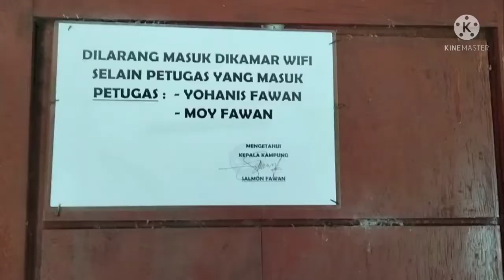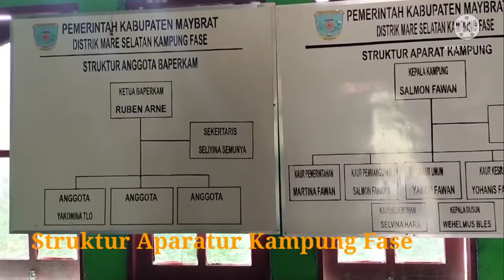Sekilas Pandang Kampung Fase Ibukota Distrik Mare Selatan Kabupaten Maybrat Papua Barat